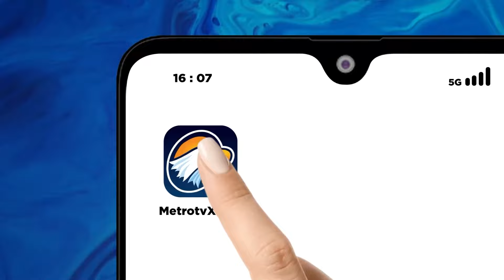Kunjungan Pramono Anung ke Pasar Tanah Abang Untuk Silaturahmi - [Metro Siang]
MetroTV, Calon gubernur Jakarta nomor urut 3, Pramono anung kembali mengunjungi pasar tanah abang blok E Jakarta Pusat, bersilahturahmi dengan warga yang tinggal di rusun sekitar.